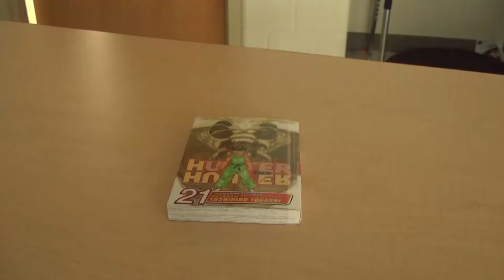Small and Large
This film was the first short film that I made in my Television Production 2 class. I originally created a story alongside my sister called Taco Bell, which was about a big, stern chihuahua reluctantly growing a relationship with a small, idiotic chihuahua who was obsessed with tacos. I felt that the story was generic, so I cancelled it. Before its cancellation, around 2010, I created a sequel story called Taco Bell 2, which was about a hamster eating a dog food taco and getting an allergic reaction which causes him to sneeze and fly fifty feet into a barrel of radioactive waste. This would cause the hamster to turn into a giant monster and terrorize the city, causing the two chihuahuas, Belly and Tacoey, to defeat the giant hamster as their small selves. I wanted to adapt this sequel story for Television Production, but animation was taught on the campus. The teacher then stated that I needed to use toys to recreate the story. Since toys were not allowed on campus, I decided to crumple up two pieces of paper and put eyes on them. I would substitute the hamster for a human and that would become the short film.
ABOUT
Don't let the actions of the characters disturb you (Crumplie is the smaller one, Crumpler is the larger one). Crumplie and Crumpler have always hated humans since they miraculously survived the destruction of their brothers and sisters. The woman in the story is a representation of the human race, at least to Crumplie and Crumpler. Keep in mind that she can be replaced with somebody with any gender and the story will be the same, since it's not the gender that Crumplie and Crumpler fear, it's the human spirit that fears them the most.